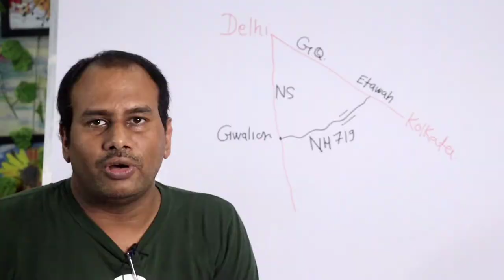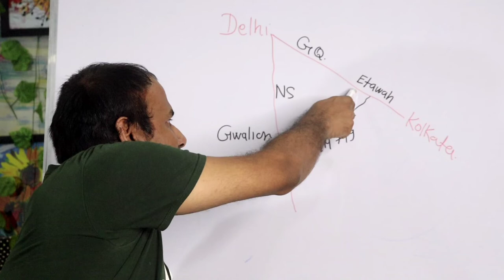Etawah से Gwalior बंद रहेगा NH 719 ! What is the importance of NH 719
namskar dosto is video Mai hum baat karenge NH 719  Gwalior se Etawah kyo band rahega or kab open hoga .